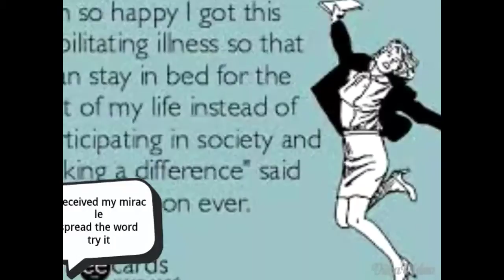Our perfect Jesus healing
Go to demonbuster .com,follow the index number to 109,self deliverence,make the patient say the prayers,then go to audo files index 12,play in the mass deliverence box 13,12,2,3 8am till 10 pm for 3 days ,or if you want longer,I'm only a patient my self who got healed,the minsters for those who need xrafasting once a week is good for fast healing listening to Mathew download bible app,youversion ,pray and audio files,for 6-8 hours without eating or drinking ,or sex the previous night ,little or comatose people ,parents ,husband can say prayers,brake all curses on index 29 ,don't forget love of god is your strongest weapon,wrap all,enemies, sickness,children in trouble husband,any bad person with your love and the love of god,because evil will never touch love ,will not pass over love to hurt , you family friends,even if your with a church, prayer and repentance daily ,covering in the blood of Jesus cover people in love daily